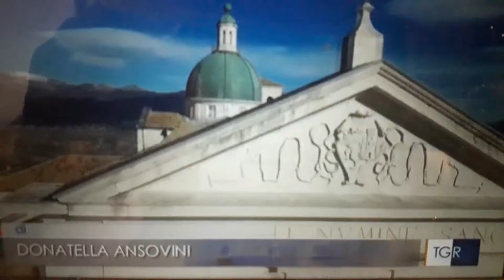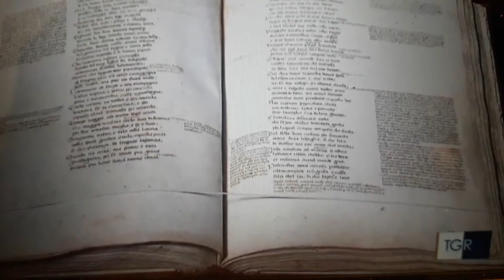Esposizione unica allestita all'abbazia di Montecassino per ricordare Dante.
servizio di Donatella Ansovini.